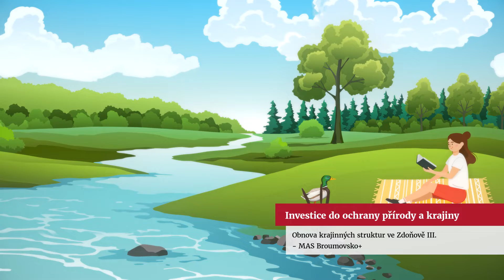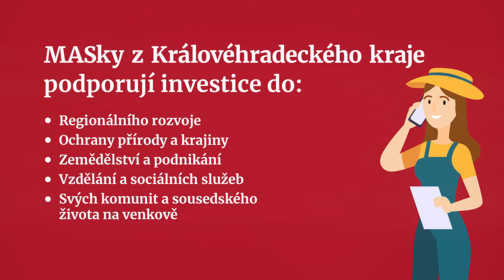Co dělají MASky v kraji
Jsme jednou z 15 místních akčních skupin v Královéhradeckém kraji. Naše působení je velmi široké. Pomáháme lokálním podnikatelům, při výstavbě nových cyklostezek, rekonstrukcích školních učeben či památek nebo s pořádáním příměstských táborů. Mnohem víc můžete vidět v tomto videu.